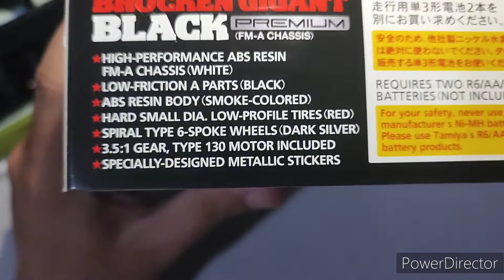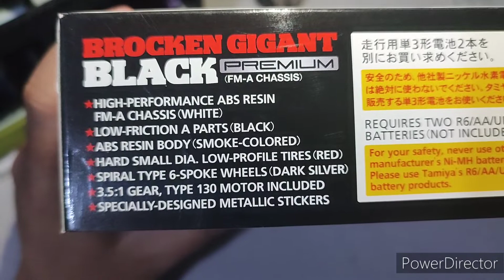Tamiya Brocken Gigant Black Special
Here is one of the rare kits to buy as of the moment. Brocken Gigant Black Special comes with:

- ABS FM-A chassis white
- ABS smoke body
- Hard tire red
- Spiral spoke wheel